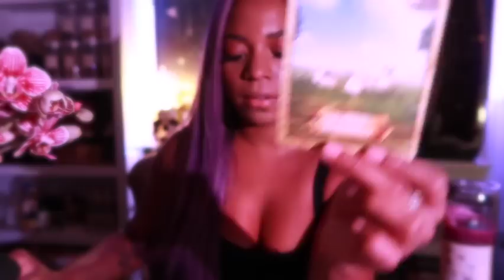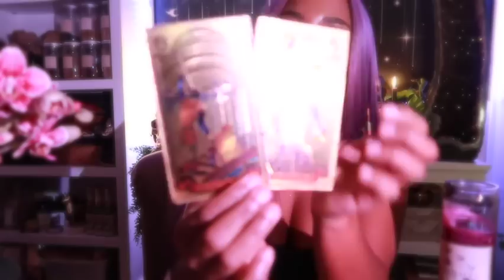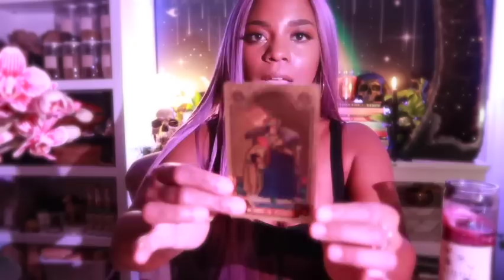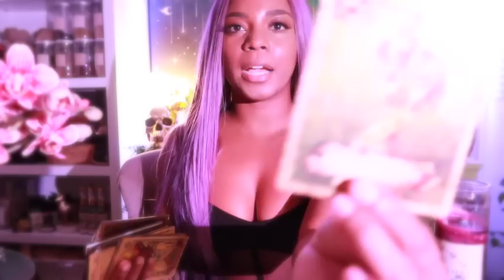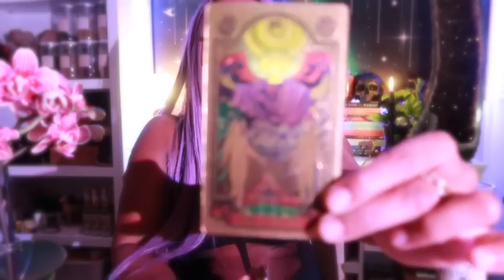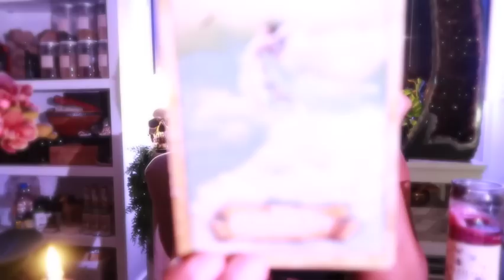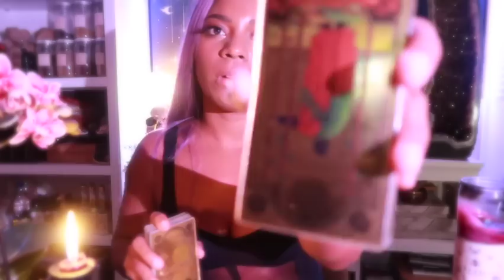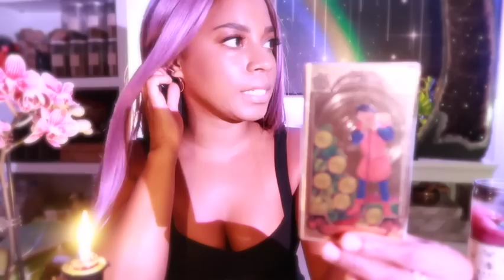Pick A Card- Message from your Guides You Need to Hear Now 💖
TIMESTAMPS-
Card Options- 0:42
Pile One/ The Gentle Gardener- 1:37
Pile Two/Encouragement- 18:49
Pile Three/ Peaks of Joy- 32:23

Jessica Alexandria
76 4th St N  Box 2165